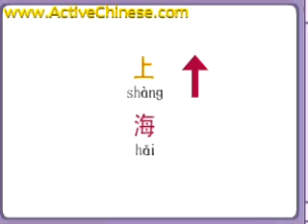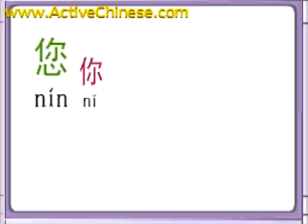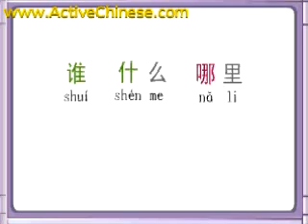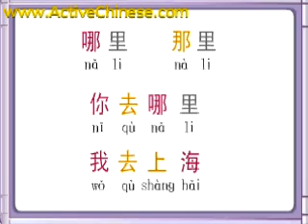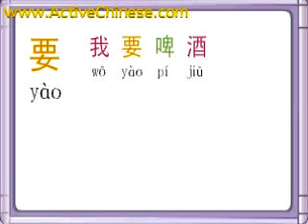Lesson 2 - Ordering Drinks - Language Points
Language points for lesson 2.

Flash Lessons, downloadable  materials (PDF and mp3 excercises).